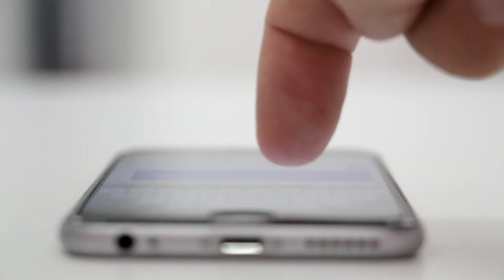Diagnóstico I - Introducción al MAA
Diagnóstico automotriz es el campo donde la evolución de la tecnología tiene una velocidad vertiginosa creando una cultura de prevención y reparación. La mayoría de las personas de clase media o superior, que son el 90% de los propietarios de vehículos, prefieren hacer prevención ya que entre sus planes no está cambiar de vehículo cada 2 años tal como lo hacen con otros artículos, como el teléfono móvil.

Coordinador

Soporte Tecnológico